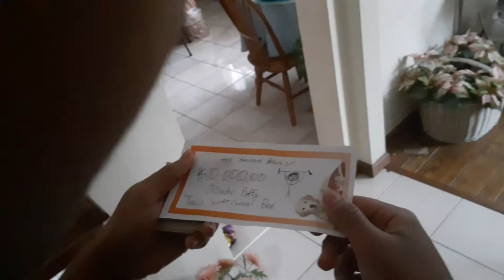Dropping Loads Of Money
Spending Money On The Dumbest Things
This channel consists of DRIII, BW, and NDP and their various challenges, competitions, and skits.